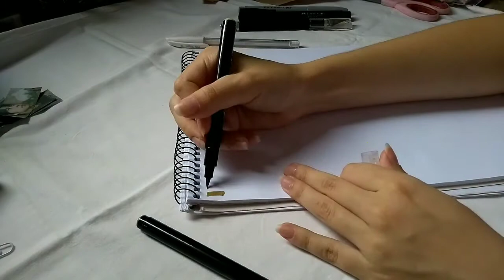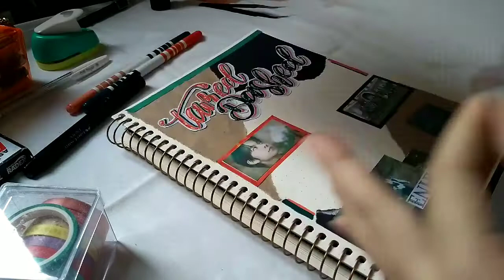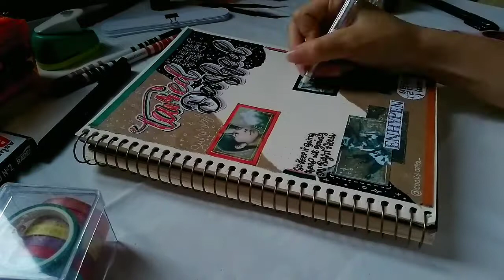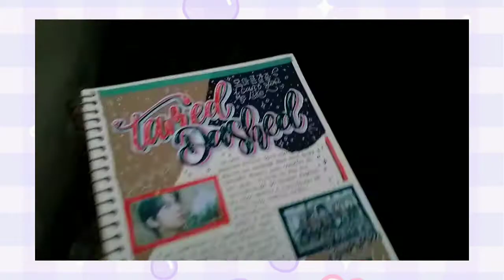☀️•°.. Kpop Journal with me #23 • ENHYPEN 'Tamed-Dashed'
Oii gente, tudo bem com vocês?? ❤️ aqui estamos nós em mais um ano... e para começar diferente, decidi mudar tudo aqui no canal! Perfil, banner, intro, encerramento, o modo de editar, descrição, etc;

E hoje teremos mais um kpop journal with me! E a spread de hoje é de uma música do ENHYPEN, Tamed-Dashed 💕

ROBLOX: giih_channel

✓ kpop journal
✓ drawing
✓ tour
✓ unboxing
✓ vlog
[vai ter de tudo um pouco sobre papelaria!]